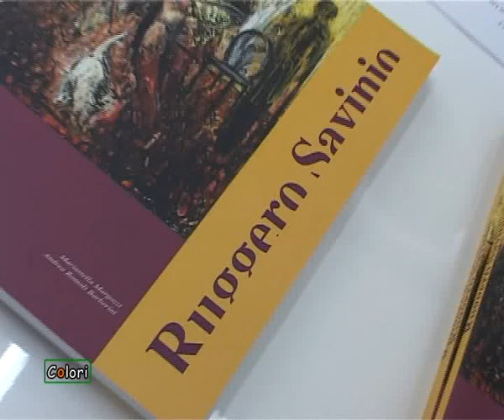RuGGieRo SaViNiO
RuGGieRo SaViNiO - Mostra - Ulisse Gallery - Via dei Due Macelli - Roma